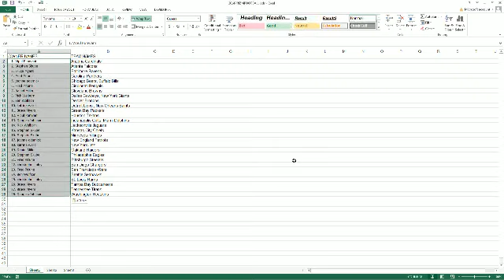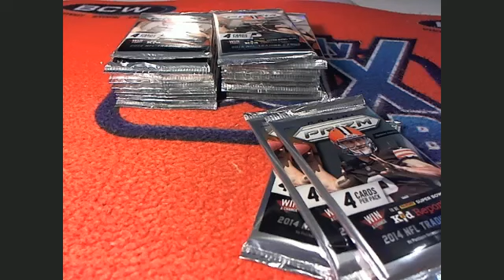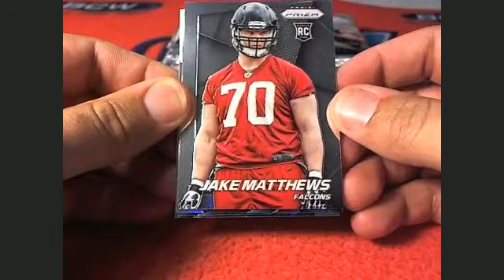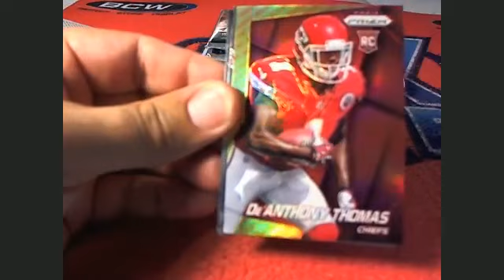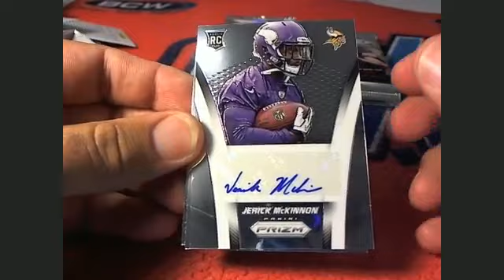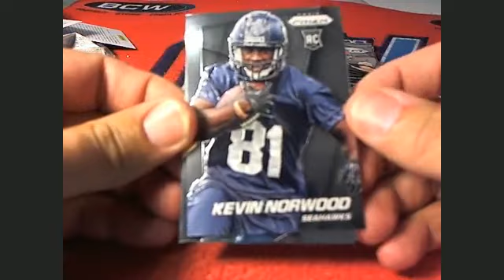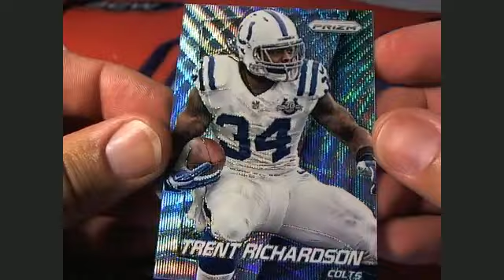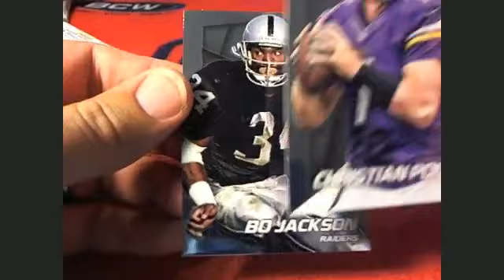2014 Panini Prizm Football Hobby Box #5